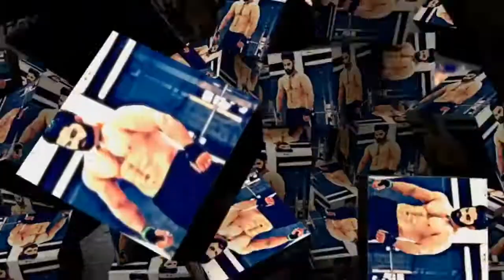Gym Madness !! At Devraj Fitness Club!! 2018